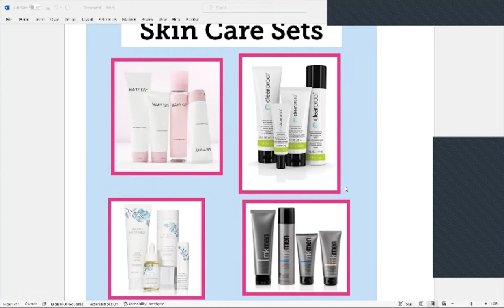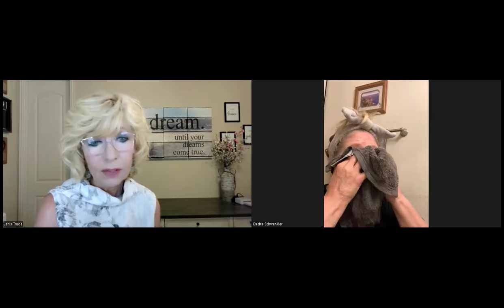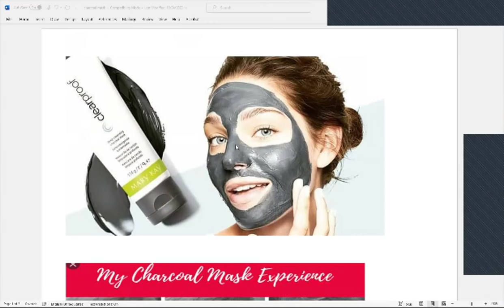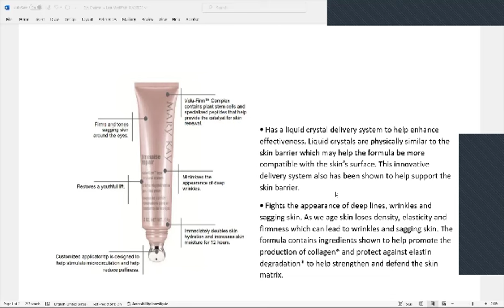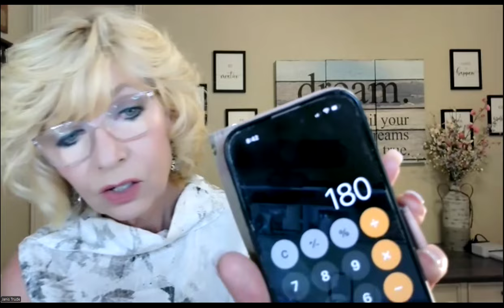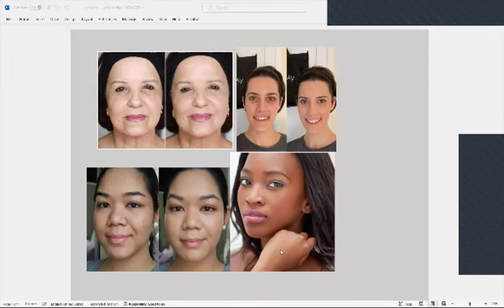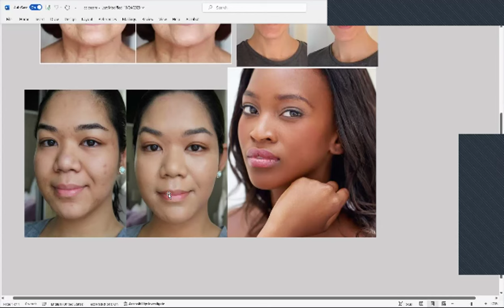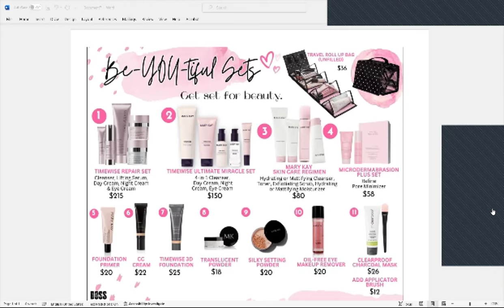skin Care class June